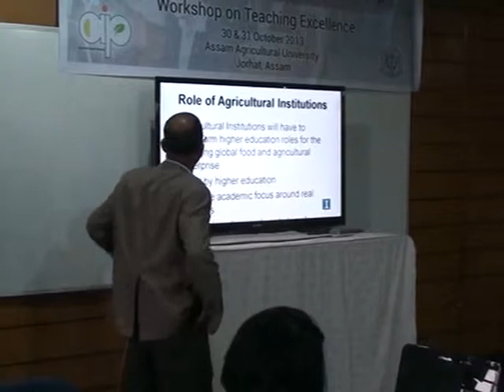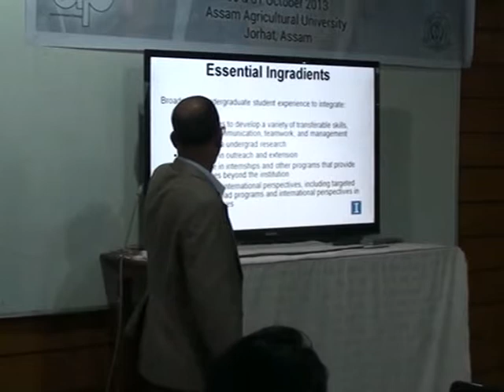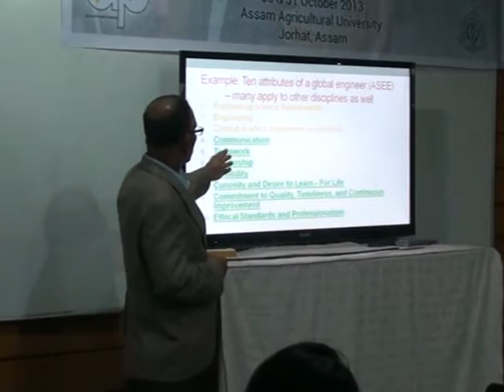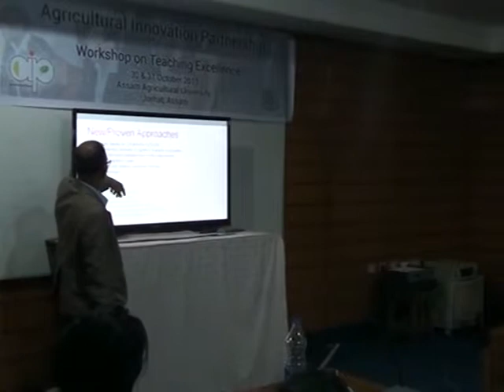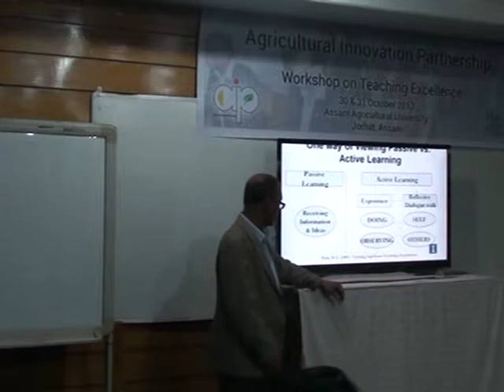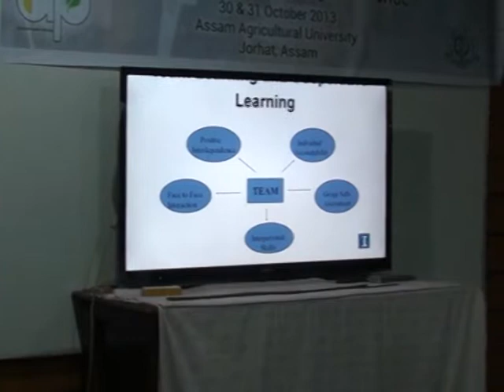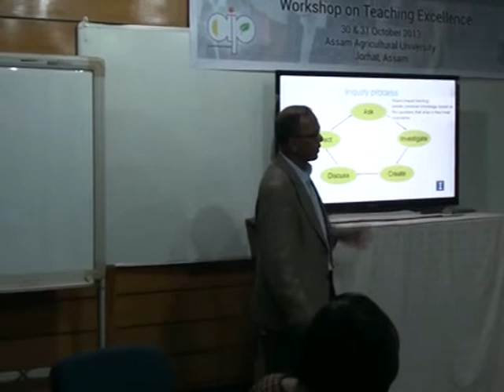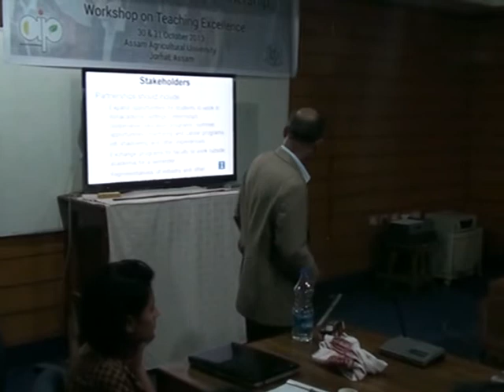Lecture on Teaching Excellence - 2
Workshop on Teaching Excellence at Assam Agricultural University, Jorhat, Assam. Published by Dr. Jyoti Kumar Gogoi, ARIS CELL, AAU, Jorhat